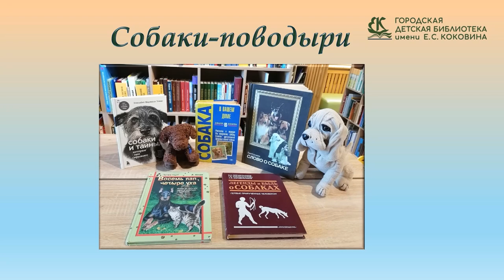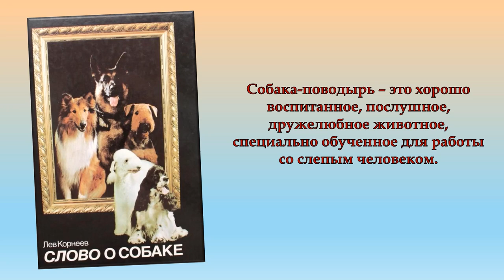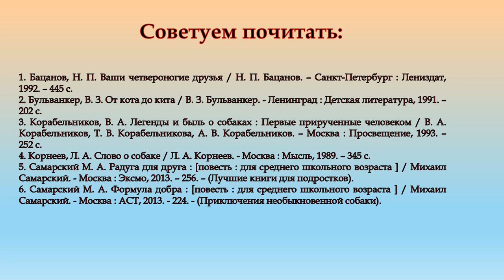Собаки-поводыри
Городская детская библиотека № 1 им. Е. С. Коковина предлагает юным читателям и их родителям послушать рассказ о собаках-поводырях. Вы узнаете, чем эти собаки отличаются от других служебных собак, как собаки-поводыри помогают людям с ограниченными возможностями, в каких городах мира и нашей огромной страны им установлены памятники.